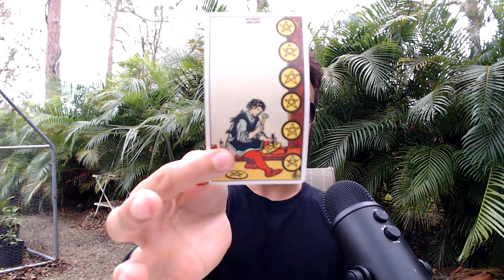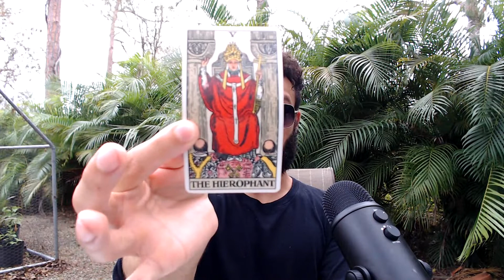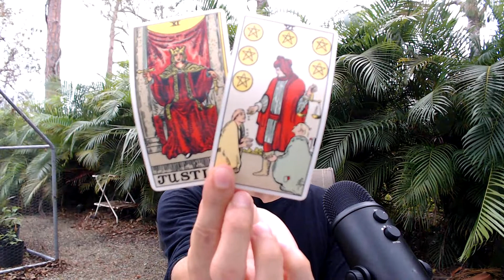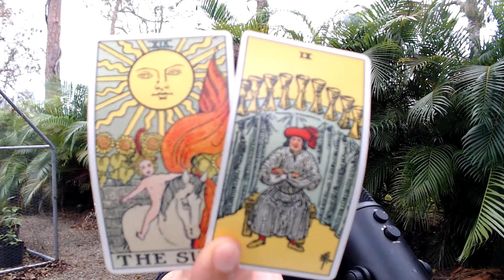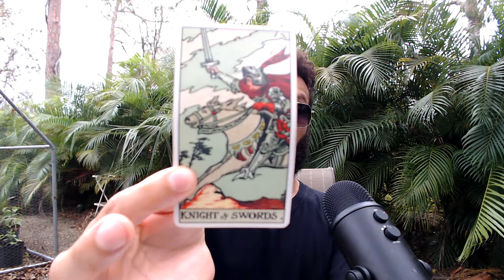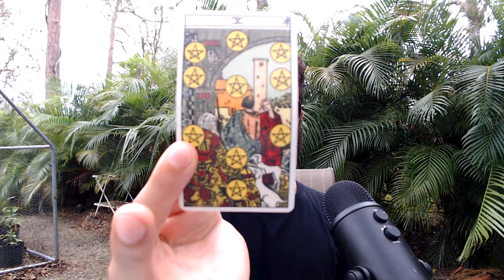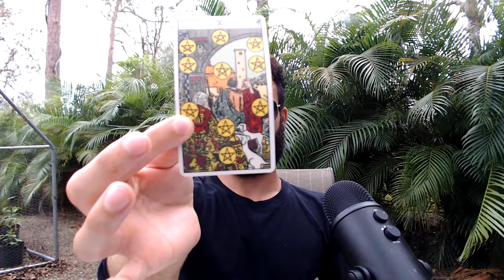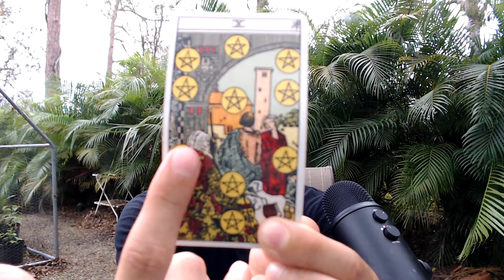WHERE IS MICHAEL VAUGHAN? TAROT READING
To receive a private reading with me, visit: SeraphicPathways.wixsite.com/SeraphicPathways

18+ ONLY

Have a subject/topic you want me to discuss?